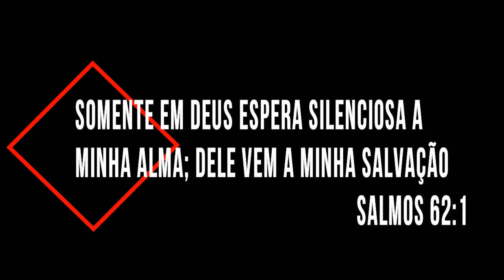RABANADA CREMOSA E RECHEADAS DE BRIGADEIRO E GOIABADA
INGREDIENTES:

- 3 Pães(Frances)
- 2 Ovos
- 1 Xícara de leite.

PARA POLVILHAR:

- 2 Colheres de açúcar
- 1 Colher de canela em pó

RECHEIOS:

- Goiabada (a gosto)
- Brigadeiro (a gosto)

PARA APRENDER A FAZER, VAMOS AO VÍDEO.